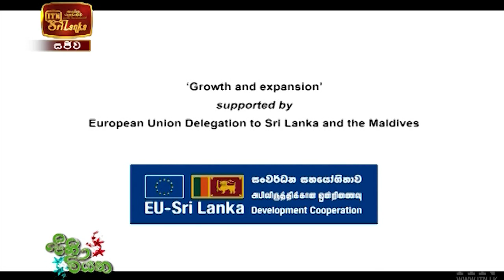Pini Viyana - (2022-03-16) | ITN